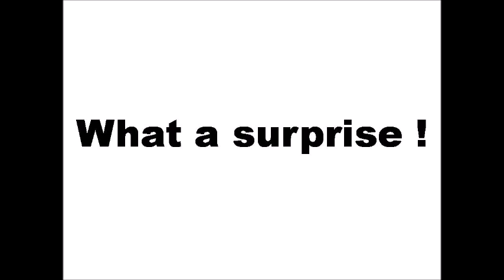Simple English Lessons-17